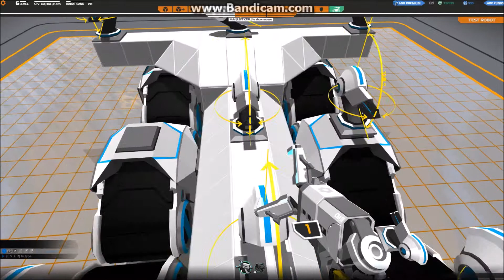ROBOCRAFT- episode 4 Team death match.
A couple of games on Robocraft on team death match.